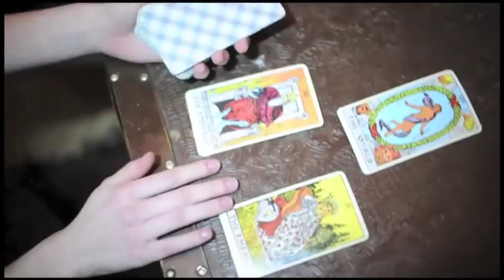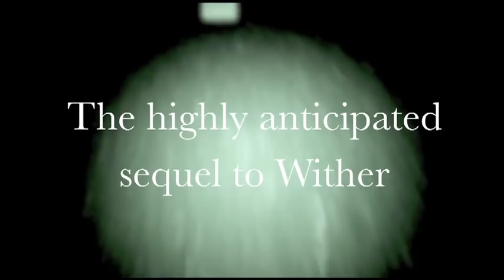FEVER trailer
Can you escape fate? The heart-pounding story continues in the highly anticipated sequel to WITHER by Lauren DeStefano